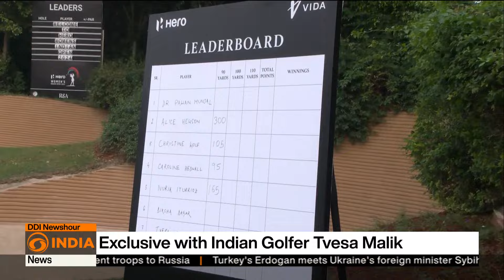Exclusive conversation with Indian Golfer Tvesa Malik